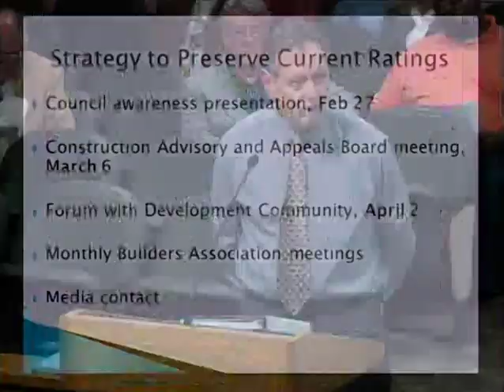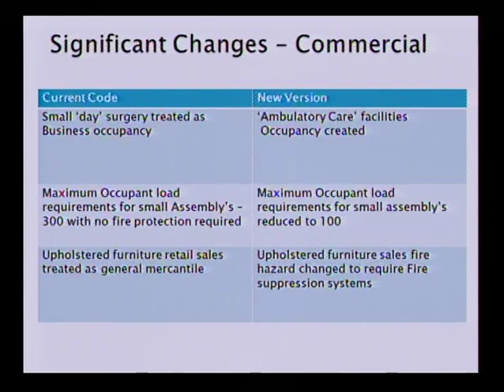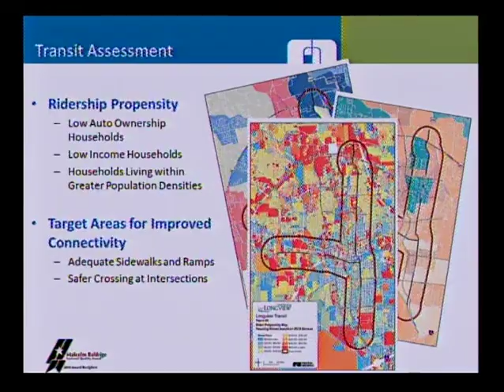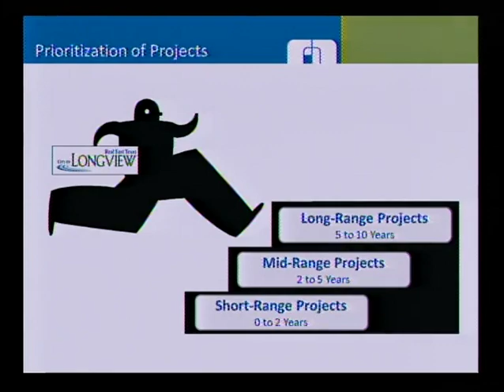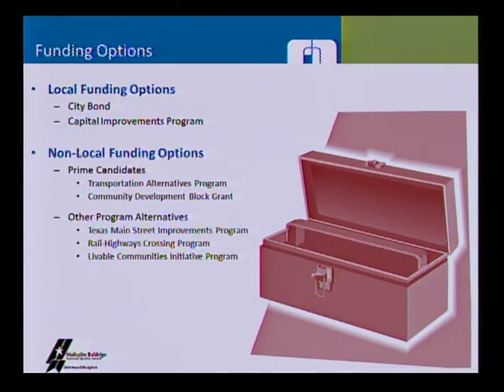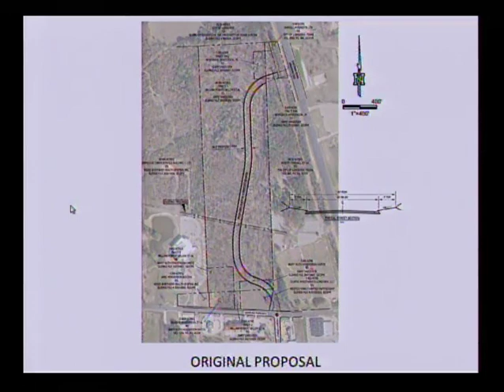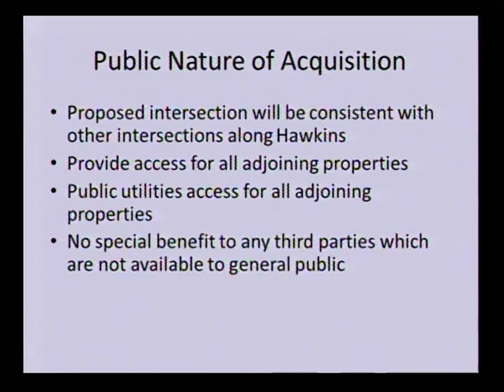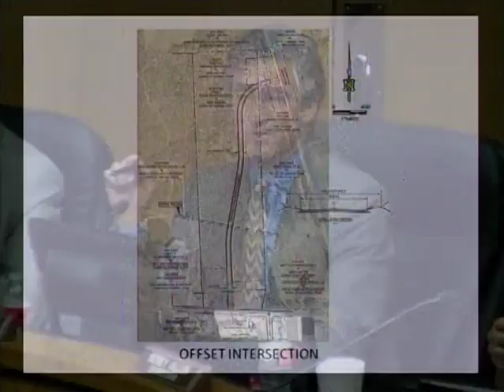February 27, 2014 City Council Meeting